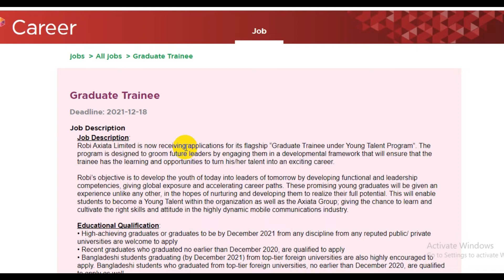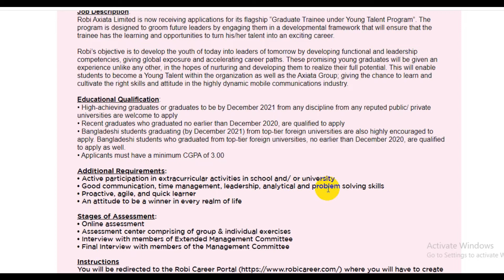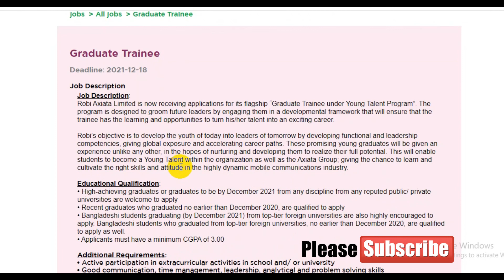রবিতে চাকরির সুযোগ// ROBI Job Circular 2021// অভিজ্ঞতা ছাড়াই রবিতে চাকরির সুযোগ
রবি আজিয়াটা লিমিটেড নিয়োগ বিজ্ঞপ্তি প্রকাশ করেছে। প্রতিষ্ঠানটি ‘গ্র্যাজুয়েট ট্রেইনি আন্ডার ইয়ং ট্যালেন্ট প্রোগ্রাম’ এর অধীনে জনবল নিয়োগ দেবে। আগ্রহীরা অনলাইনে আবেদন করতে পারবেন।

পদের নাম: গ্র্যাজুয়েট ট্রেইনি

পদের সংখ্যা: নির্ধারিত না

কাজের ধরন: পূর্ণকালীন

কর্মস্থল: ঢাকা

আবেদন যেভাবে কবেন: আগ্রহীদের এই ঠিকানায় প্রবেশ করে আবেদন করতে হবে।